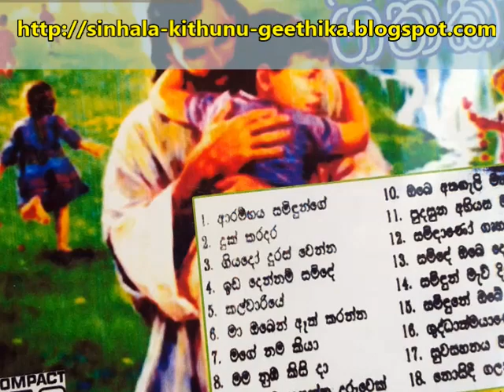සුවසහනය මගේ සිතට - suwa sahanaya mage sithata